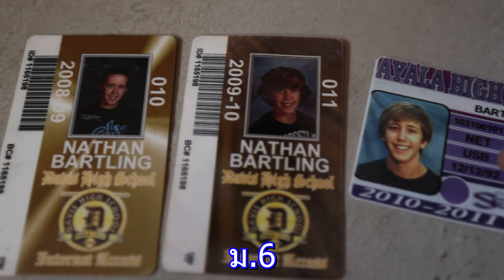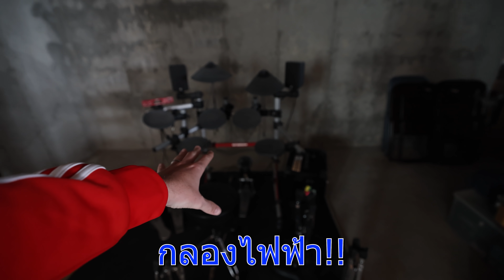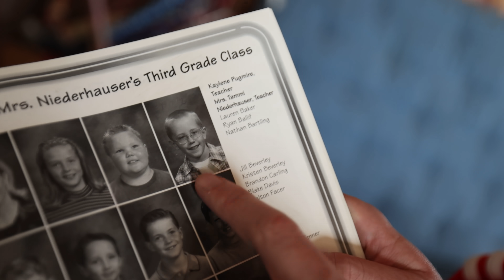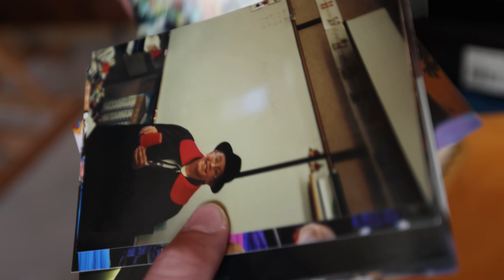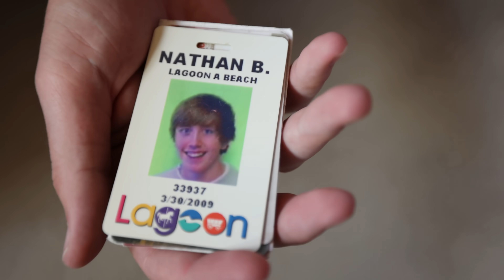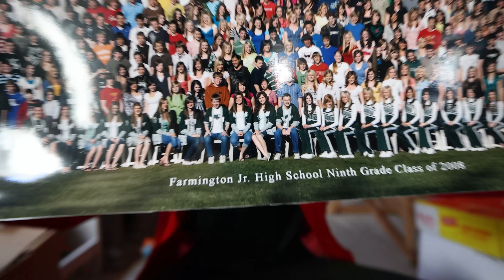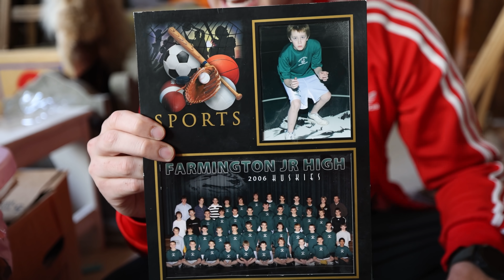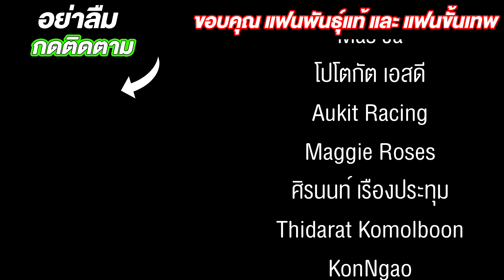เปิดคลังสมบัติ My Mate Nate ที่อเมริกา!! ไม่เคยมีใครเห็น!!!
อย่าลืมติดตามช่อง My Mate Nate และสมัครสมาชิกด้วย!!